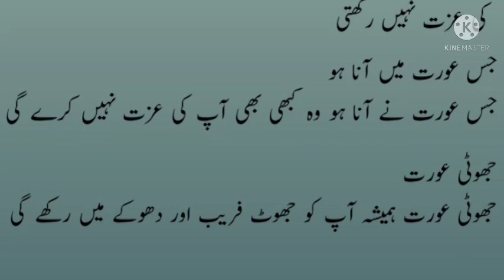Buri orton ki pehchan/